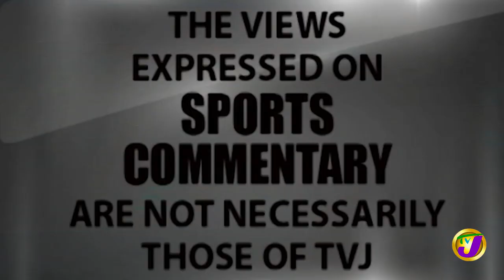Big up the Jamaican Coaches | TVJ Sports Commentary - Aug 12 2022